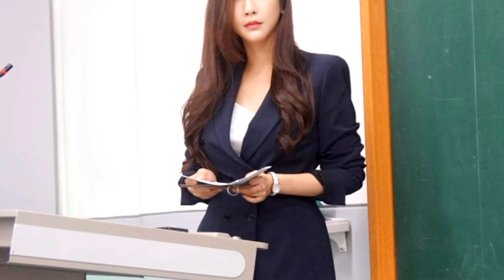दुनिया की खूबसूरत टीचर | Most Beautiful Teacher | सबसे लाजवाब टीचर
Duniya ki sabse beautiful teacher
hot teacher in the world
beautiful teacher in the world
most beautiful teacher in the world
South Korea teacher